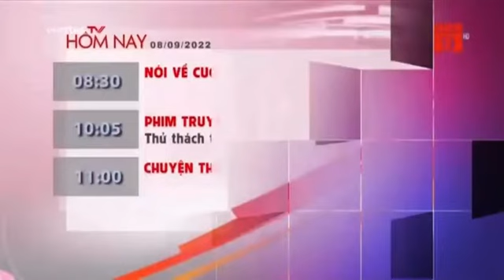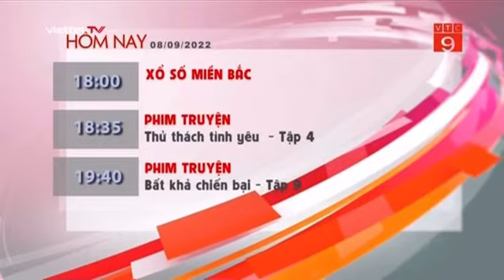GTCT VTC9 Hôm Nay 8/9/2022 (6h, 8/9/2022)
cái phần lag là fake nha :))))))